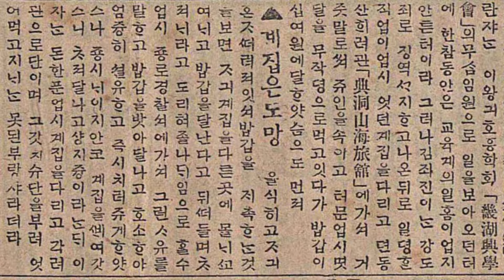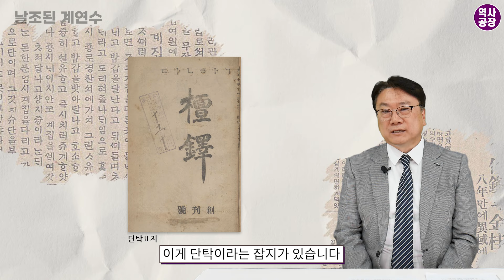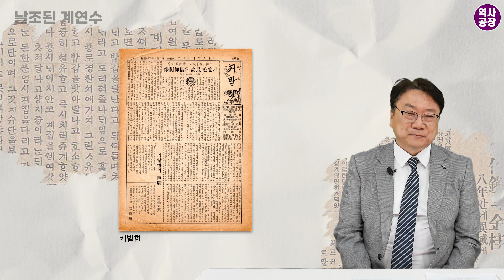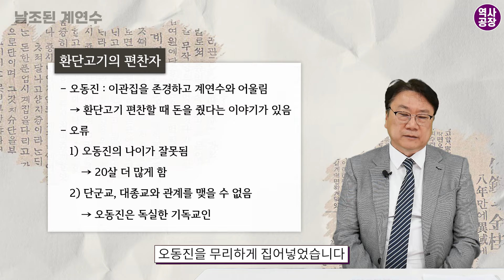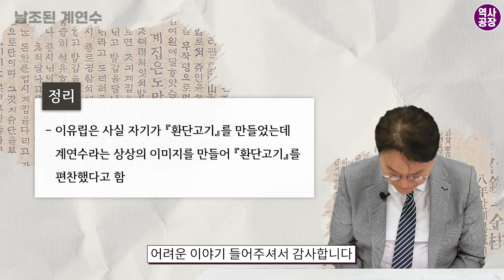의혹의 한국근대사｜8. 날조된 계연수 [짤꾹사/짧고굵은역사이야기]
강사 : 장신(한국학중앙연구원 인문학부 조교수)
주요 저서 : 조선·동아일보의 탄생, 정태진

[의혹의 한국근대사] 강좌에서는
학계 안팎에서 널리 얘기되지만 논란이 끊이지 않는 몇 가지 주제를 다룹니다. 사료 비판을 거친 기록과 문헌을 통해 ‘음모’와 ‘오해’로 덧씌워진 의혹의 진상에 접근합니다. 단순히 무엇이 사실인가에 머물지 않고 왜 그런 의혹이 생기고 확산되었는가를 함께 질문합니다. 이 강좌로 의문을 한번에 해결할 수는 없지만 스스로 의심하고 질문하는 계기가 되기를 기대합니다.

총 8강으로 구성되었으며, 매주 수요일 저녁 8시에 업로드 됩니다.

“본 강의의 내용은 역사공장의 견해와는 다를 수 있습니다.”

Scott Buckley의 [트랙 제목] - CC-BY 4.0으로 출시되었습니다.